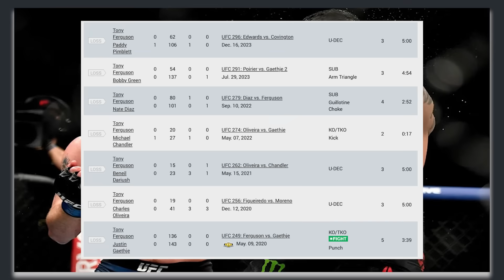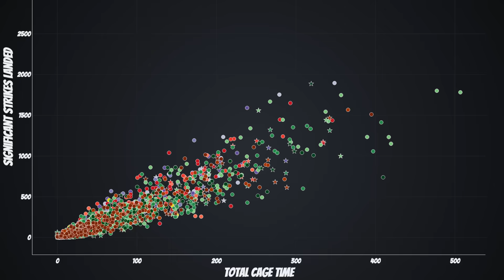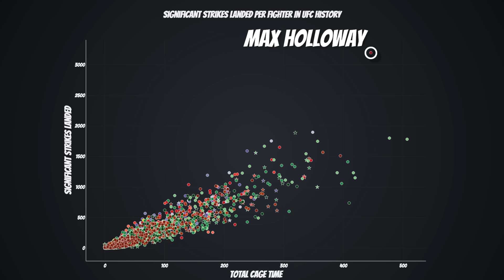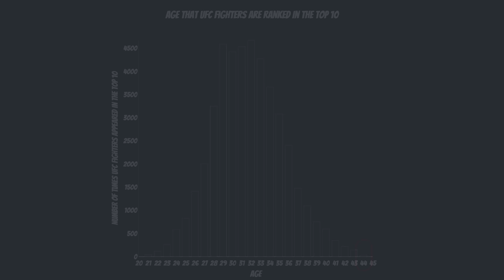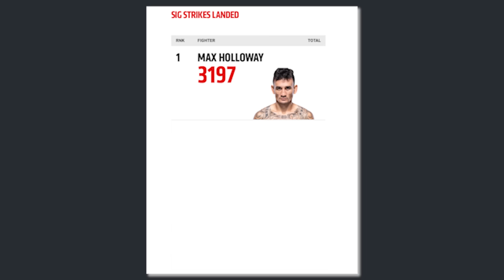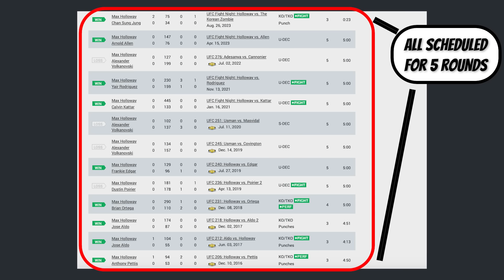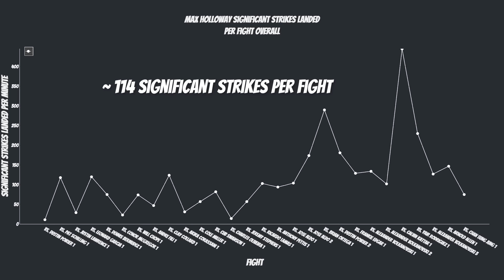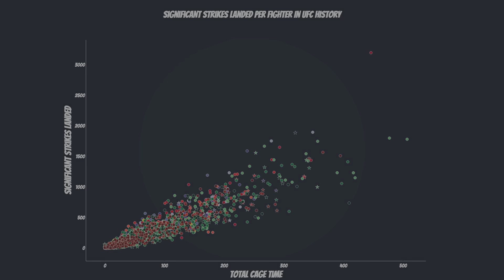Why Max Holloway's Strike Record Won’t Be Broken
Hi everyone, welcome to the Strike Savvy YouTube Channel. The goal of this YouTube channel is to analyze fights, fighters and other stuff in MMA through the visualization of data.

I'd like to say first that this video is in no way meant to bash or discredit a particular fighter that was mentioned in this video. Even though I present a lot of statistics in this video to prove my point, the final conclusion is still my own opinion. This video was created out of love for the sport. Comment your opinions below but please be respectful when sharing them.